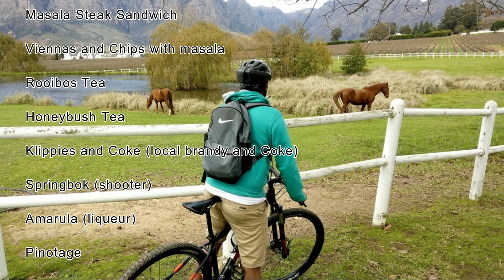Fooding Around Cape Town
Capetonians seem to be shy about sharing their food preferences and therein lies the making of a great adventure. Here you are provided with a good introduction to Capetonian. You will have a great idea of what to look out for when you get here.